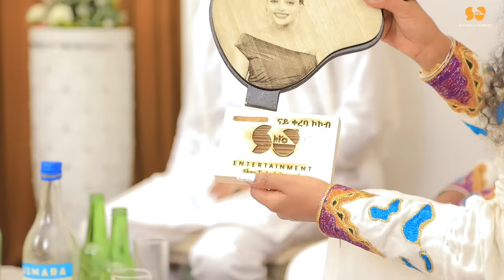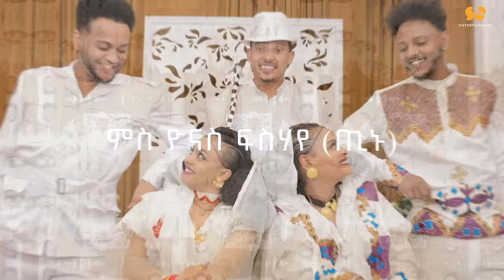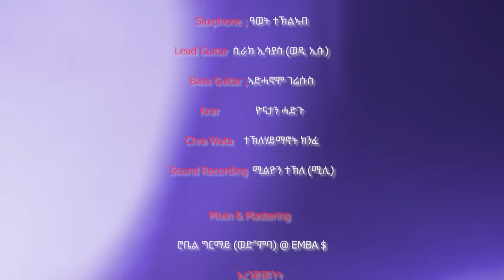መዛዘሚ ጸወታ በዓለ ትንሳኤ - New Eritrean Show - Easter special program - Eritrean program